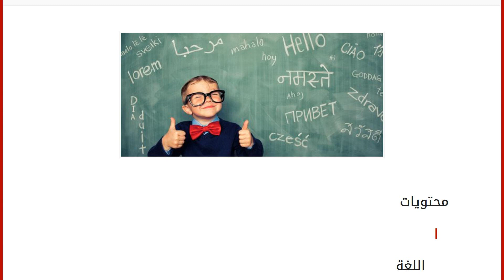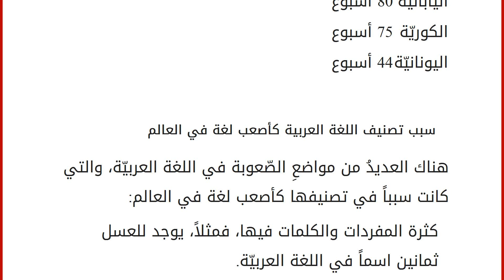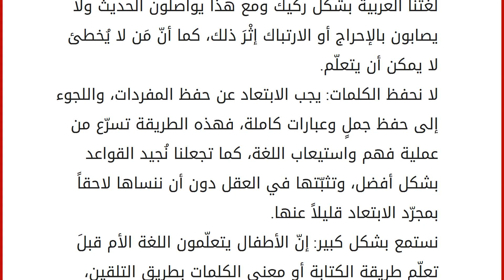أصعب لغة بالعالم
محتويات
١ اللغة
٢ أصعب لغات في العالم
٣ سبب تصنيف اللغة العربية كأصعب لغة في العالم
٤ نصائح لتعلّم اللغات اللغة
الّلغة هي الطريقة التي تتواصل بها الكائنات الحيّة مع بعضها البعض، كما تعتبر اللغة الأمّ كنزاً ثقافيّاً بالنسبة للشعب المتكلّم بها، وهوية ثابتة له، ولا شكّ أنّ تعلّم لغات أخرى من الأمور الهامّة، وذلك لتستطيع التعامل مع أشخاص من مختلف المناطق، والتعرّف عليهم وعلى عاداتهم وثقافاتهم في حال سنحت لك الفرصة لتسافر، كما أنّك قد تحتاج للغات أخرى نظراً لطبيعة عملك الذي يستلزم عليك التعامل مع الأجانب من دول مختلفة، ومن الجدير بالذكر أنّ اللغات تختلف في درجة صعوبتها، فمنها السهل، ومنها الصعب والأصعب، وسنعرض في هذا المقال أصعب لغات في العالم، ونصائحَ لتعلّم اللغات. أصعب لغات في العالم
تصنّفُ أصعب لغات العالم على الترتيب على النّحو التالي: اللغة المدّة اللازمة من الدراسة لإتقانها العربيّة 95 أ